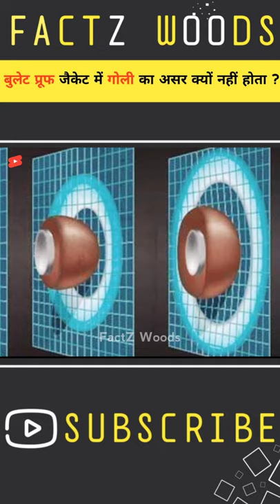बुलेट प्रूफ जैकेट में गोली का असर क्यों नहीं होता ? How bullet proof jacket works ?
1. How bullet proof jacket works ?
2. How bullet proof jacket works by khan sir ?
3. How bullet proof jacket are made ?
4. How bullet proof jacket is made ?
5. How bullet proof vest work ?
6. How bullet proof works ?
7. How bullet proof jacket works khan  academy ?
8. How bullet proof vests are made ?
9. How to bullet proof jacket ?
10. How bullet  proof jacket works animation ?
11. How Bullet Proof Vests work ? Body Armour
12.  बुलेट प्रूफ जैकेट में गोली क्यों नहीं लगता ? How does work bulletproof jacket ? 3D Animation
13.How Italians Test Bullet Proof Vests ?
14. How do bulletproof vests work ?
15. Bullet proof  jacket kaise banta hai
16. Bullet proof jacket kaise kam karta hai ?
17. Bullet proof jacket kaise kaam karta hai ?
18. Bullet proof jacket kaise banta hai ?
19. Bullet proof jacket kaise kaam karta hai ?
20. Bullet Proof jacket kaise kam karta hai ?
21. Bullet proof jacket kaise kam karta hai khan sir
22. Bullet proof jacket kaise banaya jata hai
23. What is bullet proof jacket ?
24. How make bullet proof jacket ?
25. How do bulletproof vests work ?
26. How does body armor work ?
27.How bullet proof jacket made ?
28. How to work bullet proof vests ?
29.Bullet proof jacket test
30.Bullet proof jacket in hindi
31. What is used in bullet proof jacket ?
32. What is used in bullet proof jacket ?
33. Bullet proof jacket kaise kaam karta hai ?
34. Bullet proof jacket is made of which metal
35. What are bullet proof vests made of ?

☢️MOST IMPORTANT THING IN DESCRIPTION ☢️